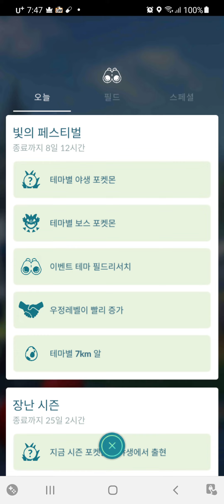거북이1호의 포켓몬고 (데덴네,푸호꼬 잡기)